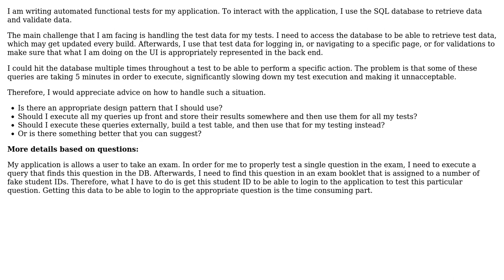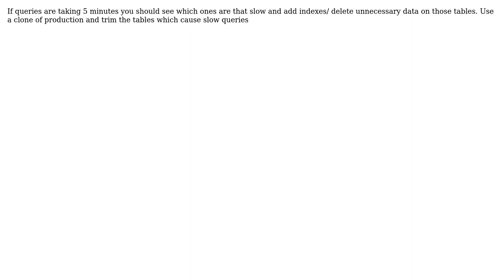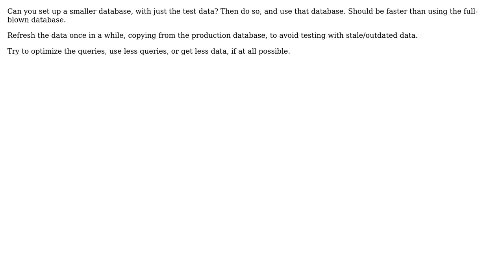Software Engineering: How should I manage test data in my functional tests? (4 Solutions!!)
Software Engineering: How should I manage test data in my functional tests?

With thanks & praise to God, and with thanks to the many people who have made this project possible! | Content (except music & images) licensed under CC BY-SA | Music | Images & others | With thanks to user Tulains Cordova user Nikolay Advolodkin user Morons user Maybe_Factor user jose_castro_arnaud and the Stack Exchange Network Trademarks are property of their respective owners. You are responsible for your own actions.